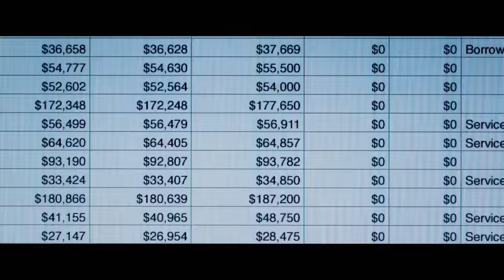Christian Bale Talks ‘The Big Short’ and Plays “Save or Kill"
It’s rare when a movie entertains and also informs, but that’s what director Adam McKay has managed to accomplish with The Big Short. One of my favorite films of the year, The Big Short is based on the best-selling nonfiction book from Moneyball and The Blindside author Michael Lewis, and investigates the housing and credit bubble of the 2000s. The story is told through four economic “outsiders”, played by Christian Bale, Steve Carell, Ryan Gosling, and Brad Pitt, who predicted the cataclysmic consequences of the major housing and bank fraud and used their inside knowledge to turn a profit of their own.

While we all know about the 2008 sub-prime mortgage crisis that led to the collapse of the world economy, most people wouldn’t be able to explain how and why it happened. That’s because the banking world is complicated and incestuous, where the powerful few control the majority and outsiders are left holding the bag when things go wrong.

And this is why I strongly suggest seeing The Big Short. Not only is it a great movie, it’s a searing indictment of the entire financial system. McKay deftly maneuvers the dense material with ease and his bits of levity were perfectly handled. Everyone should see this movie if only because we all need to be aware of what the banking system got away with; otherwise, we’re bound to repeat the same mistakes again.

At the recent Los Angeles press day, I landed an exclusive video interview with Christian Bale. He talked about memorable moments from filming and played “Save or Kill.” If you haven’t seen the game before, “Save or Kill” reveals which franchises, characters or bands someone would choose when pitted against another of equal value. Han Solo or Indiana Jones – if you were told you could only save one and the other would be erased from existence forever, who would you pick?